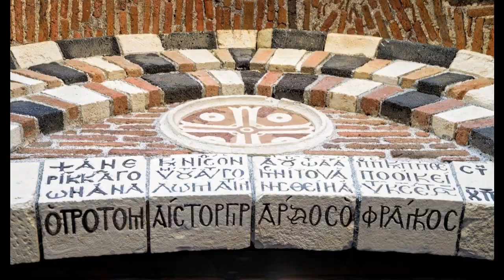Savoca tra Natura e Storia Chiesa Santi Pietro Paolo - Book of Photographs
Scopri la Sicilia con Associazione PFM